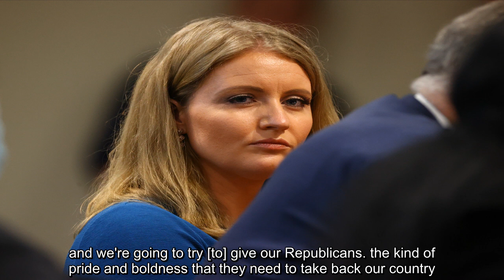✅ "93-6 in the Senate to ratify the illegal certification in Arizona," Ellis wrote. "The Republican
✍  Twitter has restricted users from commenting on or liking a tweet published Wednesday evening by Jenna Ellis, a member of President Donald Trump's legal team, after she referred to Arizona's certified electoral votes as "illegal." "93-6 in the Senate to ratify the illegal certification in Arizona," Ellis wrote. "The Republican Party is officially over today." Twitter tagged her tweet with a similar warning that it had applied to one of Trump's tweets earlier in the day: "This claim of election fraud is disputed, and this Tweet can't be replied to, Retweeted, or liked due to a risk of violence." In December, Ellis and Rudy Giuliani, the former New York City mayor and attorney to Trump, said in a statement that their legal strategy on behalf of the president was "focused on ensuring that every legal vote is counted and every illegal vote is not." Trump and his legal team have long asserted that a massive nationwide conspiracy submitted fake votes to help President-elect Joe Biden win th ...